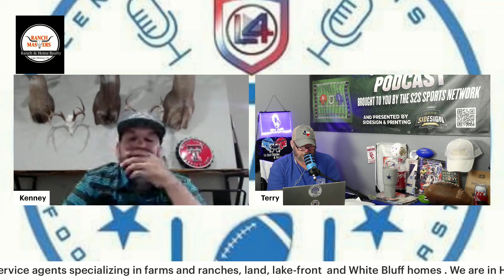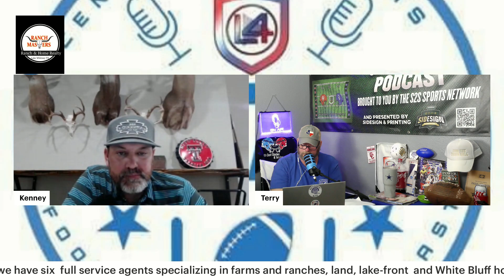CTFP Episode 9 2024!